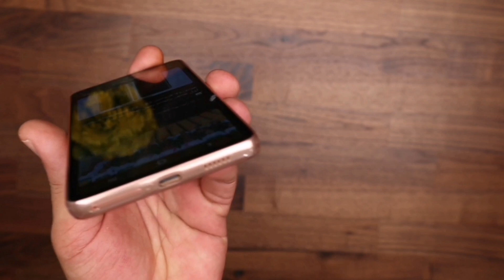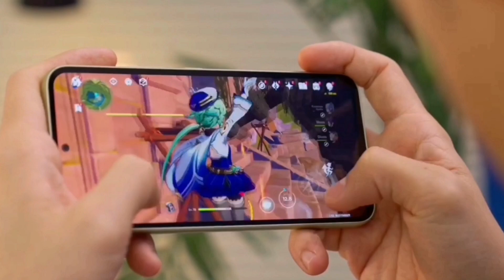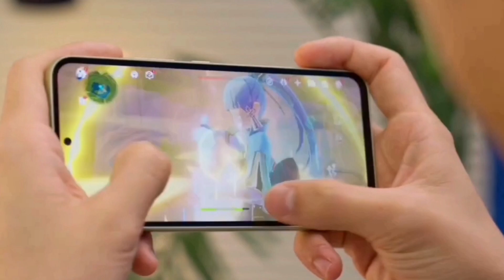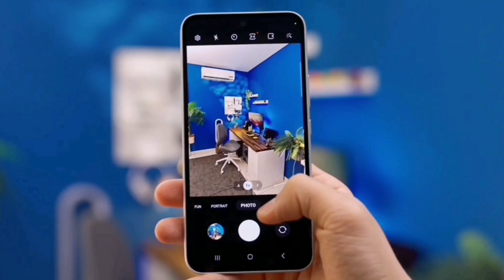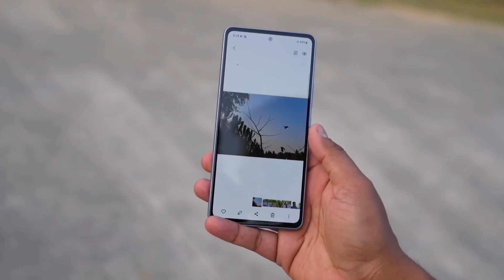مقارنة بين هواتف سامسونج Samsung A54 5G VS Samsung A53 5G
أطلقت شركة سامسونج Samsung الكورية الجنوبية العملاقة هاتف جديد من الفئة المتوسطة تابع للسلسلة A وهو هاتف Samsung Galaxy A54 وذلك بعد أسابيع من التسريبات، وهذا بجانب هاتف Samsung Galaxy A34.

يأتي هاتف سامسونج جالكسي A54 هو الهاتف الأصغر ،  مع شاشة نوعSuper AMOLED بقياس 6.4 بوصة بدقة 1080 بكسل مع معدل تحديث يبلغ 120 هرتز ودعم تقنية Vision Booster.

يعمل هاتف سامسونج Galaxy A54 بواسطة معالج الشركة 5nm Exynos 1380 ، الذي يأتي مقترنا بذاكرة وصول عشوائي رام بسعة 6 أو 8 جيجابايت ، وسعة تخزين داخلية قابلة للزيادة 128 جيجابايت أو 256 جيجابايت.

يأتي هاتف سامسونج Samsung Galaxy A53 5G بشاشة فائقة الجودة بقياس 6.5 بوصة من نوع  Super AMOLED مع معدل تحديث 120 هرتز في الثانية، وجودة عرض+ FullHD، ومستشعر للبصمة تحت الشاشة، كما يقدم مقاومة للمياه والغبار، مع نوتش صغير في منتصف الشاشة.

يعمل هاتف سامسونج Galaxy A53 5G بمعالج من نوع  Exynos 1280 من مقترنا ب 6 جيجابايت من ذاكرة الوصول العشوائي رام، وسعة تخزين داخلية بسعة 128 جيجابايت، قابلة للزيادة إلى 1 عبر microSD

ويضم هاتف سامسونج عدد 5 كاميرات بما في ذلك الكاميرا الرئيسية بدقة 64 ميجابكسل المزودة بقدرات OIS ، والتي تتيح لك التقاط صور واضحة ونقية ومقاطع فيديو أكثر سلاسة ، حتى في الإضاءة المنخفضة.

ويحتوى هاتف سامسونج Galaxy A53 5G على بطارية بسعة 5000 مللي أمبير في الساعة، وتدعم تقنية الشحن السريع بقوة 25 وات يتم شحنها عبر type C .